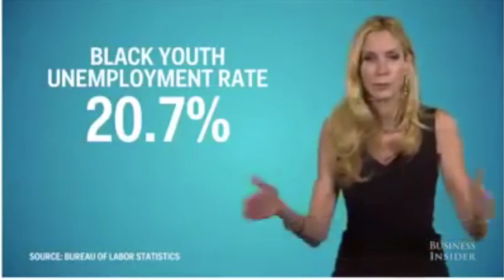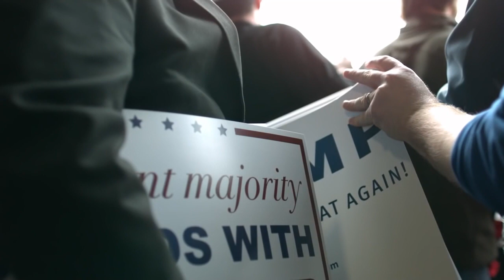Ann Coulter - The Woman Behind the Wall - ( Why Trump Won )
a long ass trailer for a movie that Hollywood will never make, but also a friendly reminder to #45 about the issue that got him elected and what will guarantee him a second term... immigration, immigration, immigration, and of course, Ann Coulter. Otherwise, it will be